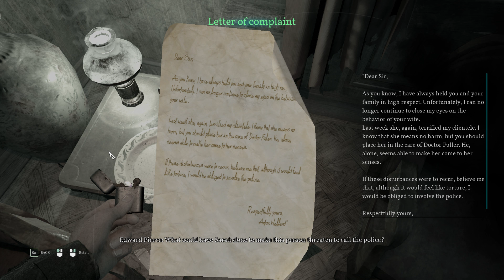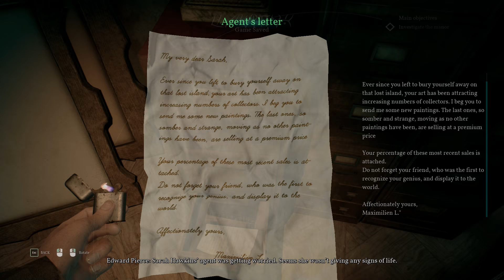Call of Cthulhu Part 3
Gameplay 'Call of Cthulhu' Part 3